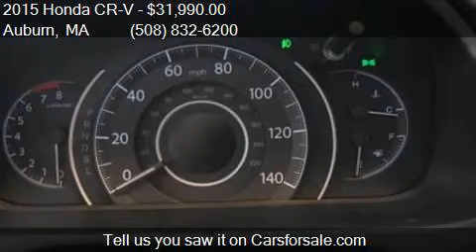2015 Honda CR-V Touring AWD 4dr SUV for sale in Auburn, MA 0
This 2015 Honda CR-V Touring AWD 4dr SUV is for sale in Auburn, MA 01501 at LUNDGREN HONDA OF AUBURN.

Engine: 2.4L I4
Transmission: CVT
Color: Unspecified
Mileage: 10
Contact LUNDGREN HONDA OF AUBURN 163 Washington Street Auburn, MA 01501 to test drive this 2015 Honda CR-V Touring AWD 4dr SUV today.